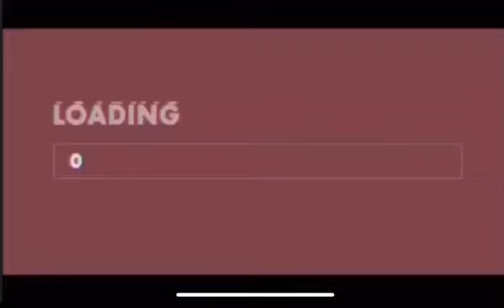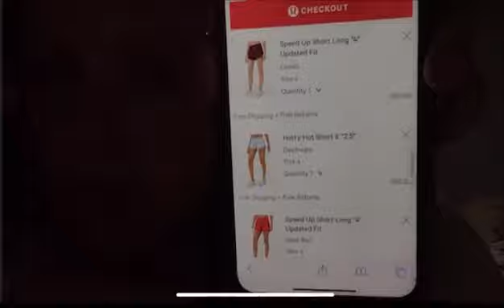quarantine daily vlogs 4/24| HAPPY FRIDAY!!!